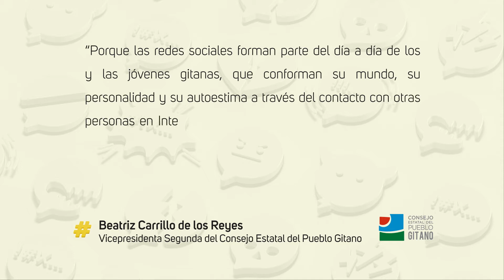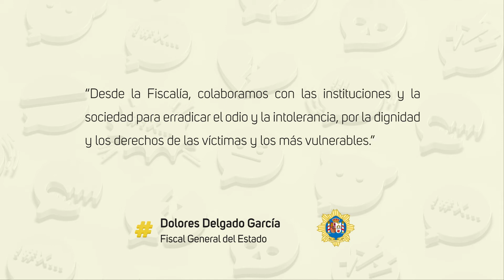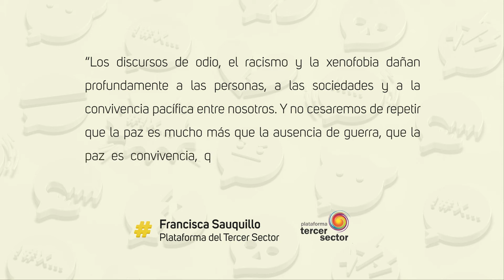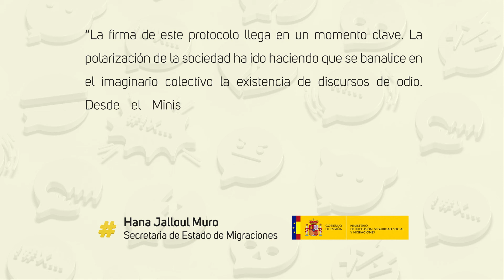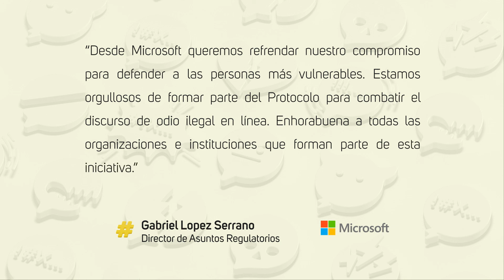Frases de los Firmantes del Protocolo para combatir el discurso de odio ilegal en línea.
Presentación del Protocolo para combatir el discurso de odio ilegal en línea.
18 de marzo de 2021 en el Ministerio de Inclusión, Seguridad Social y Migraciones.

El Gobierno, la Fiscalía, el CGPJ, las organizaciones de la sociedad civil y la Asociación Española de Economía Digital (Adigital), presentan el Protocolo para combatir el discurso de odio ilegal en línea.

El 18 de marzo se presentó el “Protocolo para combatir el discurso de odio ilegal en línea"  en el salón de actos del Ministerio de Inclusión, Seguridad Social y Migraciones y a través del canal de YouTube del Observatorio Español del Racismo y la Xenofobia .

El Protocolo, coordinado por el Ministerio de Inclusión, Seguridad Social y Migraciones , supone el primer acuerdo consensuado en esta materia entre instituciones de administración pública, plataformas de la Sociedad Civil y empresas prestadoras de servicios de alojamiento de datos y servirá como herramienta de colaboración entre los actores que se ocupan de la lucha contra el discurso de odio ilegal en línea en España.

Durante la presentación, la Secretaria de Estado de Migraciones , Hana Jalloul Muro, subrayó que la aprobación del Protocolo “llega en un momento clave debido al crecimiento del discurso de odio en la red que se ha intensificado con motivo de las crisis sanitaria, económica y social provocada por la pandemia de COVID-19”.

El Secretario de Estado de Seguridad , Rafael Pérez Ruiz, aseguró, por su parte, que “la lucha contra los delitos de odio y discriminación en nuestra sociedad no puede tener descanso: de ahí que la protección de los más débiles frente al discurso de odio sea un reto nuclear para el Ministerio del Interior y para todo el Gobierno”.

En este mismo sentido, la Presidenta de la Asociación Española de Economía Digital (Adigital) , Carina Szpilka, que participó en representación del sector digital y tecnológico, subrayó que se sienten “especialmente orgullosos de este protocolo que hoy se presenta y en el que hemos participado. Nos sitúa en la senda de ese internet en el que creemos y al que aspiramos: respetuoso, diverso y constructivo. Estamos convencidos de que el compromiso de todos los firmantes, que van desde el sector público hasta el privado, pasando por la colaboración indispensable de la sociedad civil, será precisamente la clave de su éxito”.

En nombre de las plataformas que representan a la sociedad civil, el Vicepresidente del Foro para la Integración de los Inmigrantes , Vladimir Paspuel, felicitó a los firmantes del protocolo “ya que es un paso concreto, real y explícito en la lucha directa para combatir los discursos de odio; se trata de un protocolo que plantea mecanismos garantistas que eviten el otro extremo de una libertad sin límites: la censura injustificada”.

El Comisario de Justicia y Consumidores de la UE, Didier Reynders, en su intervención se congratuló de la presentación del Protocolo porque “la ley es necesaria pero no suficiente, el discurso de odio es nocivo para las sociedades democráticas y es necesario un abanico de herramientas y actores para una respuesta eficiente. La Comisión Europea estará al lado de España para progresar en este trabajo”.

La Fiscal General del Estado , Dolores Delgado, se encargó de clausurar este acto señalando la importancia de la implicación del Ministerio Fiscal en la lucha contra el discurso de odio, por ello “nuestro deber es trabajar juntos por una sociedad abierta, tolerante y plural, por la dignidad humana y por la defensa de las víctimas”.

En el Protocolo se acuerda : combatir los delitos de discurso de odio ilegal en línea; establecer un punto focal nacional -la Unidad de Criminalidad Informática de la Fiscalía General del Estado- como interlocutora de la administración pública con las empresas de internet; acreditar y formar a trusted flaggers; tramitar preferentemente las comunicaciones provenientes de los trusted flaggers debidamente acreditados; establecer circuitos de notificación homogéneos del discurso de odio; e implementar el protocolo y su seguimiento, en el marco del Acuerdo Interinstitucional para combatir el racismo, la xenofobia, la lgbtifobia y otras formas de intolerancia.

Esta nueva alianza estará abierta a posibles incorporaciones futuras y a revisiones en su ámbito de aplicación.